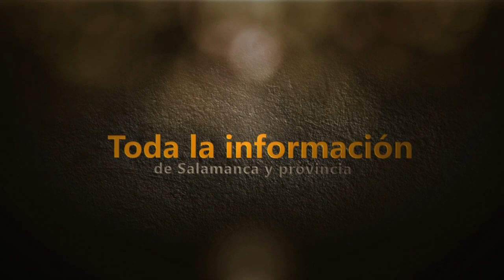Concurso de recortes en Villavieja de Yeltes